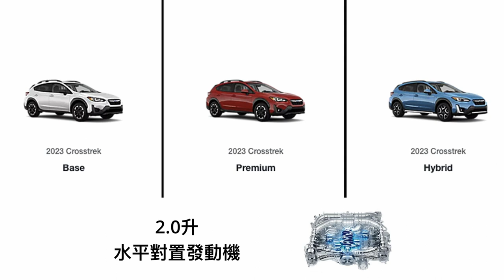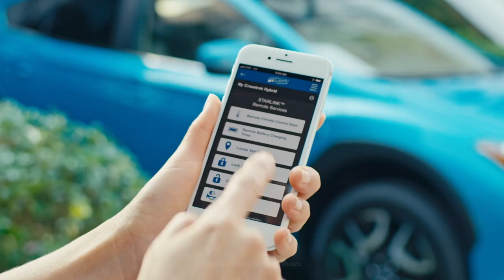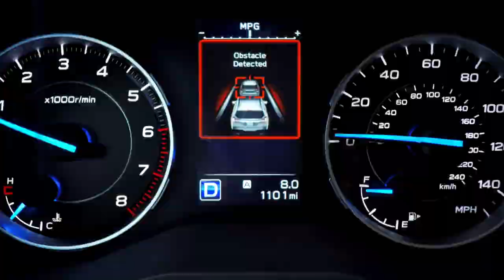2023 Subaru Crosstrek 駕駛體驗【生活嚮導】Serramonte Subaru（91）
2023 Subaru Crosstrek 駕駛體驗｜華人銷售團隊【生活嚮導】Serramonte Subaru（91）